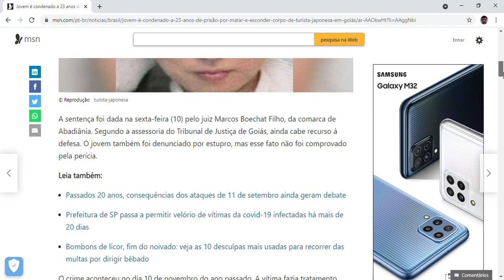Jovem é condenado a 23 anos de prisão por matar e esconder corpo de turista japonesa em Goiás